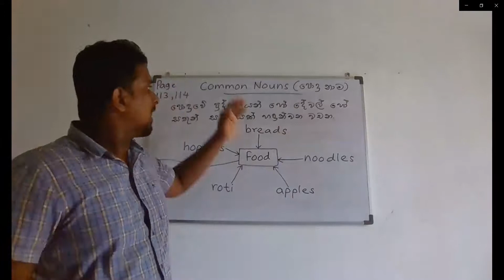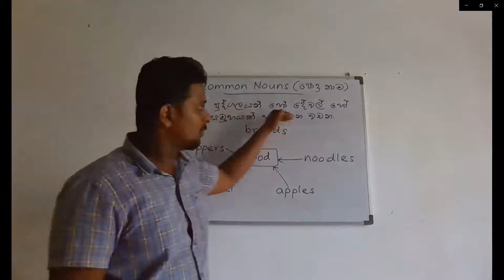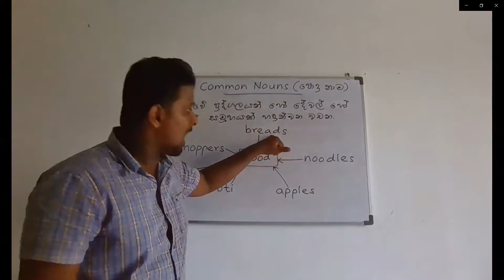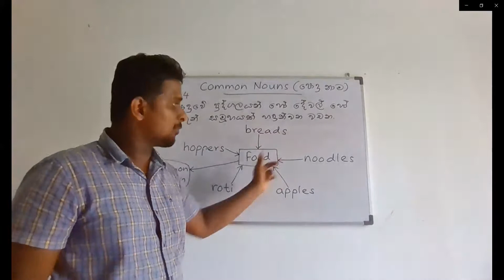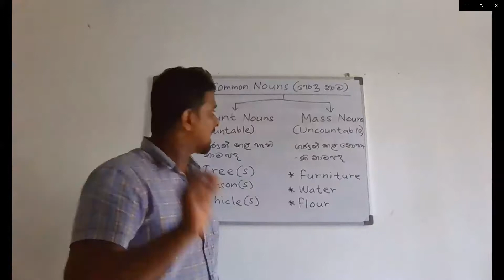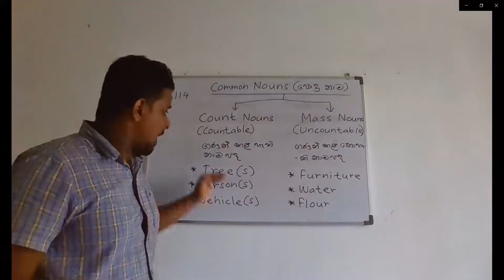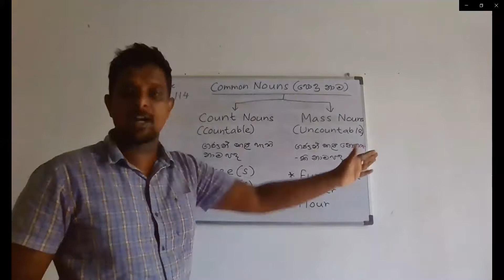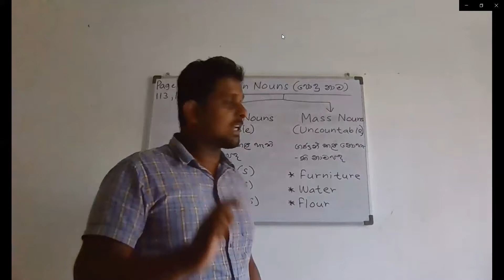Video 01 COMMON NOUNS & PROPER NOUNS Grade 09